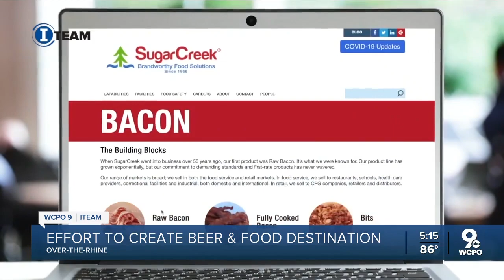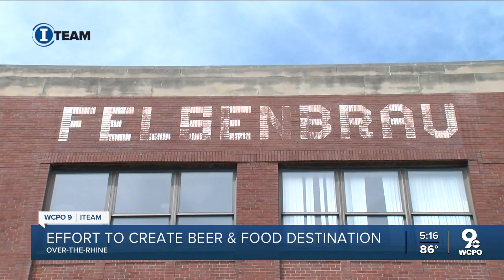Effort to create beer, food destination in historic OTR building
John Richardson climbs rickety stairs to catch the city views from Jackson Brewery, its rusty beams buckled and roof destroyed by fire in 2019. The Indian Hill resident paid $1.5 million for the long-dormant property in March.